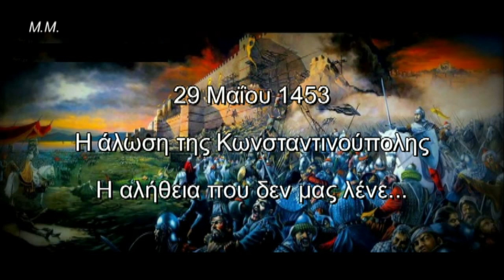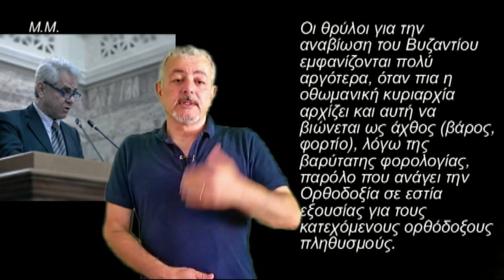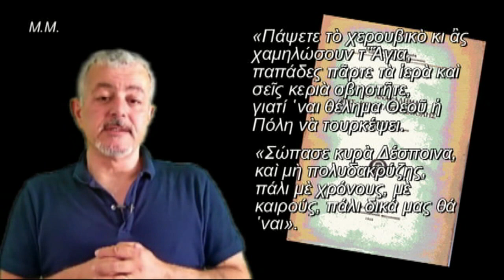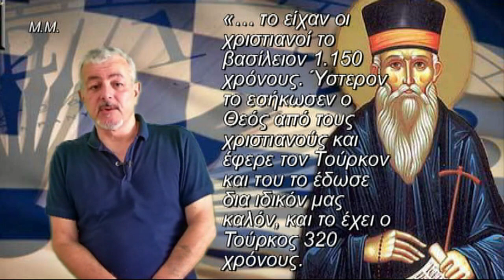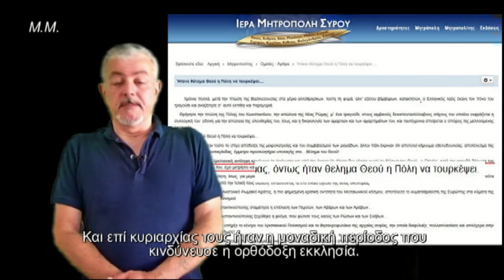Η ΑΛΩΣΗ ΤΗΣ ΠΟΛΗΣ, ΟΙ ΑΛΗΘΕΙΕΣ ΠΟΥ ΔΕΝ ΛΕΓΟΝΤΑΙ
Επέτειος της παράδοσης της Πόλης στους Οθωμανούς σήμερα.
Το βίντεο δικής μου παραγωγής παρουσιάζει τις πραγματικές συνθήκες της πτώσης της Πόλης κι όχι τα όσα μας μάθαιναν στο σχολείο.
Και κυρίως ποιο ρόλο έπαιξε η διάσπαση της Εκκλησίας στην πτώση και πώς η Εκκλησία βλέπει, ακόμα και σήμερα, το θέμα της άλωσης.